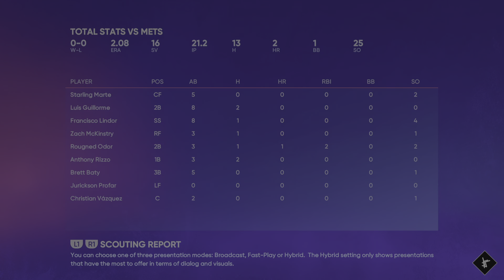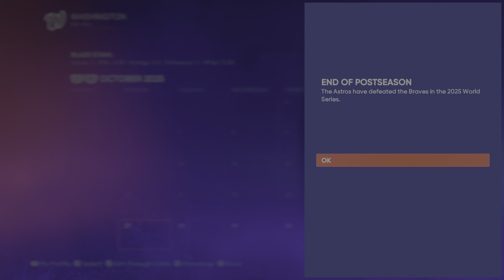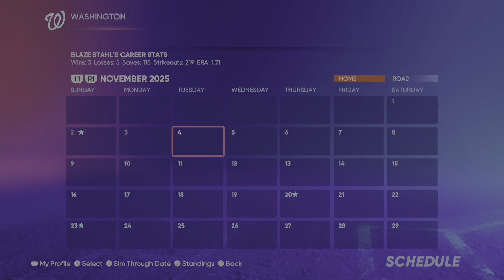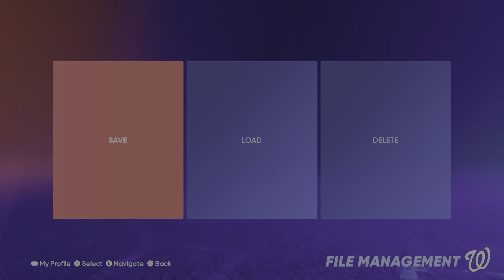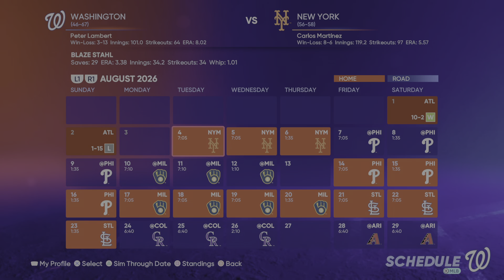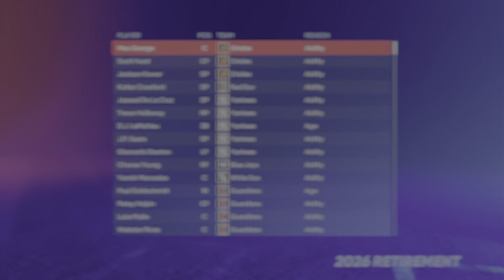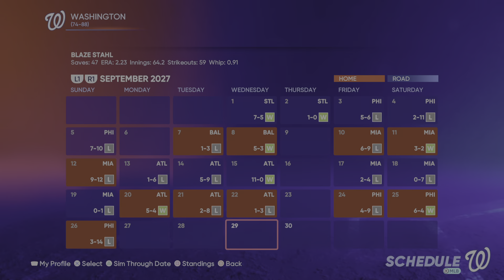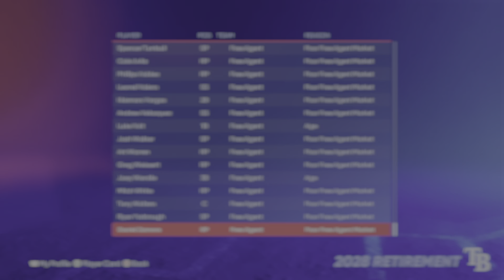MLB The Show 22: My RTTS Closer Finally Got Traded!! Took Long Enough!!